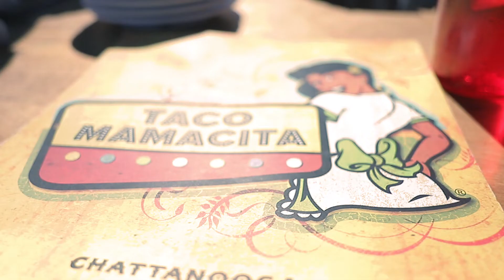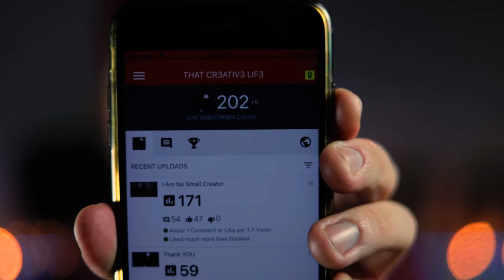The BEARD game is strong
This was the best thing ever and I hope the epicness comes across. Yes. You get a vlog lol. and THANK YOU FOR HELPING ME GET TO 200!

Main Camera
Backup Camera
Main Lens
Studio Lens
Weird Lens
Backup Camera Lens
Action Cam
Small Tripod
Medium Tripod
Big Tripod